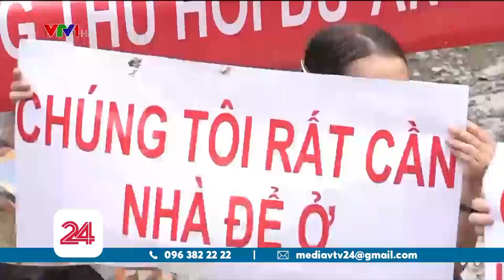Người dân mòn mỏi chờ nhà ở xã hội| VTV24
Công trình xây được 70% thì chủ đầu tư hết tiền để xây tiếp. Và thế là người dân dù đã đóng 80% giá căn hộ nhưng vẫn cứ phải đều đặn đi đòi nhà...